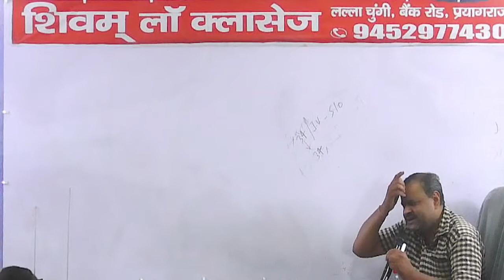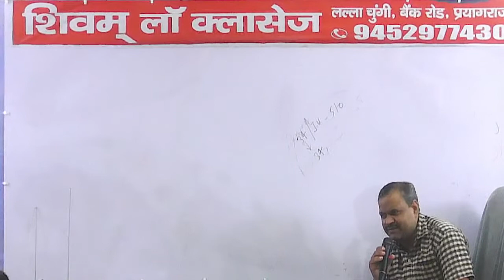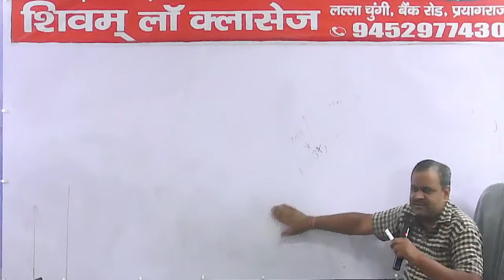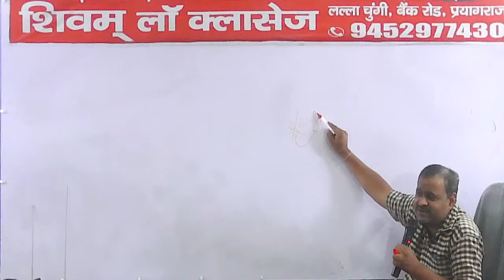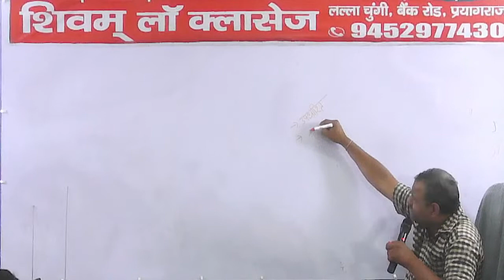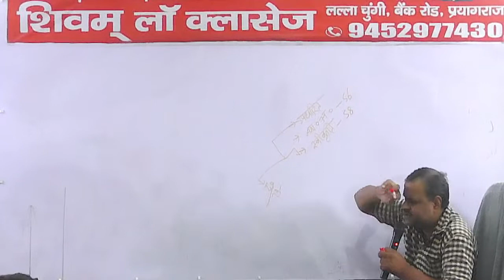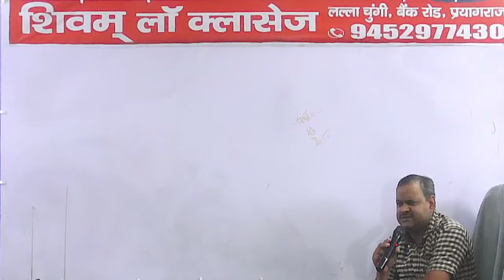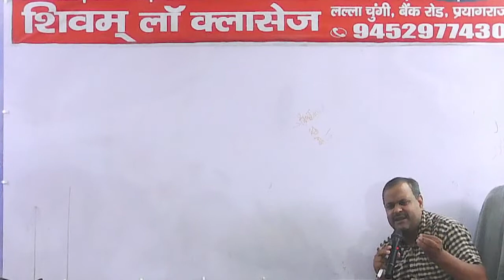Evidence 13 24/05/2022